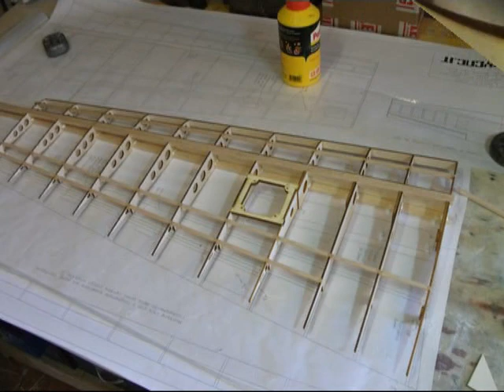laser 200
Laser 200, costruito da kit EasyCNC.it. Apertura alare 180cm, motore SuperTigre 15cc, elica 14x6, peso al decollo 3,6Kg. Vento sostenuto traverso alla pista.